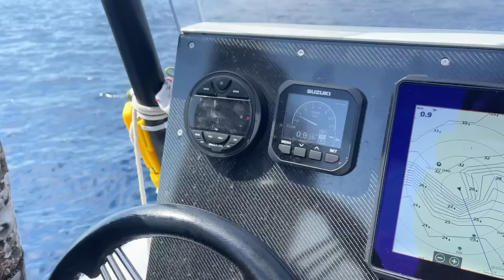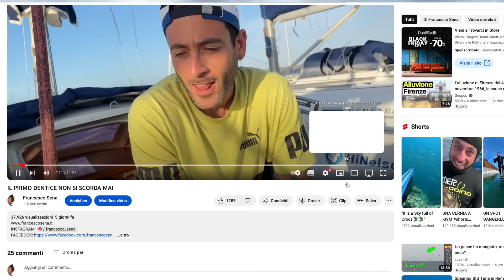DENTICE DI 7KG E CERNIA DI 6 - IN APNEA!!🐟🐟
Gli amici di HiNelson mi hanno anche riservato uno sconto per voi ;-)

LE  MIA ATTREZZATURE IN MARE:

Maschera Wolf gialla
Maschera Wolf Rossa
Maschera con attacco Gopro
Muta Black stone 7mm
Muta Red Stone 5mm
Arbalete Invictus Rex 75cm
Computer da apnea buono ed economico
Miglior Torcia Subacquea
Miglior pinne d’apnea economiche
Snorkel galleggiante
Cintura per i piombi: elastica
Calzari in neoprene
Schienalino pesi importantissimo nel sottocosto
Guanti sub Mimetici
Pallone segna sub
Plancetta segna sub
Coltello sub
Fiocin a 4 punte per fucilato tana

Se vuoi spedirmi qualcosa fallo a:
Francesco Sena